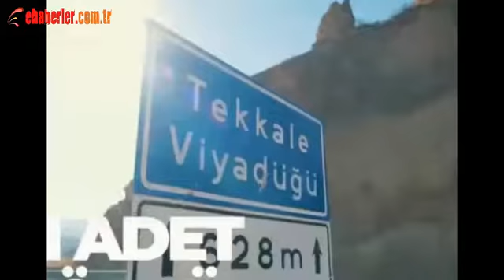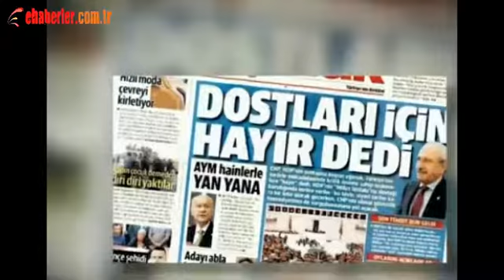AK Parti TBMM Grup Toplantısı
Cumhurbaşkanı Erdoğan, AK Parti TBMM Grup Toplantısı’nda yaptığı konuşmada, “Geçmişten aldığımız dersler ışığında, Türkiye’nin ve milletimizin menfaatleri neyi gerektiriyorsa ona göre hareket ediyoruz” dedi.

Cumhurbaşkanı ve AK Parti Genel Başkanı Recep Tayyip Erdoğan, Türkiye Büyük Millet Meclisi (TBMM) AK Parti Grup Toplantısı’na katılarak bir konuşma yaptı.

Sabah erken saatlerde meydana gelen Düzce Gölyaka merkezli 5,9 şiddetindeki depremi hisseden tüm vatandaşlara geçmiş olsun dileklerini ileten Cumhurbaşkanı Erdoğan, geniş bir alanda etkisini hissettiren depremde yaralanan vatandaşlara Allah'tan acil şifalar temennisinde bulundu. Cumhurbaşkanı Erdoğan, "Deprem, Gölyaka'da çok sayıda binada hasara yol açmakla birlikte hamdolsun vahim bir yıkım ve kayıpla karşılaşmadık" diye konuştu.

Cumhurbaşkanı Erdoğan, kurumların, depremden etkilenen yerlerde gereken tespit ve telafi çalışmalarını yürüttüğünü belirterek, "Türkiye'yi depreme hazırlamak için son 20 yıldır TOKİ projelerinden kentsel dönüşüm faaliyetlerine kadar geniş bir yelpazedeki çalışmalarla bina altyapımızı yeniliyor kurumsal kapasitemizi genişletiyoruz. Bu amaçla 2022'yi Deprem Tatbikat Yılı ilan ederek 94 binin üzerinde faaliyet yürütmüştük. Gölyaka depremi, hem deprem gerçeğinin ne kadar yakınımızda olduğunu hem de yürütülen çalışmaların hızlandırılması gerektiğini bir kez daha göstermiştir. Rabbim ülkemizi ve milletimizi her türlü afetten, kazadan beladan muhafaza eylesin, beterinden korusun" sözlerini sarf etti.

Cumhurbaşkanı Erdoğan, dün hizmete açtıkları Artvin Yusufeli Barajı ve Hidroelektrik Santrali'nin, yeni Yusufeli yerleşim bölgesinin ve yeni Yusufeli yollarının ülkeye ve millete hayırlı olması temennisinde bulundu.

Gövde yüksekliği bakımından Türkiye'nin en büyük, dünyanın beşinci büyük barajı olan Yusufeli'nin üreteceği enerji ve depolayacağı suyla ülkenin gelişmesine çok önemli katkılarda bulunacağına işaret eden Cumhurbaşkanı Erdoğan, "Yusufelili kardeşlerimize ülkemizi bu hizmeti kazandırmak için evlerini, iş yerlerini, geçmişlerini geride bırakıp yeni yerleşim yerine taşınarak yaptıkları fedakârlık için tekrar şahsım, milletim adına teşekkür ediyorum. İlçe merkezindeki konutları, iş yerleri, kamu hizmet binaları, köy evleriyle yepyeni pırıl pırıl, modern bir Yusufeli inşa ederek kardeşlerimize şükranlarımızı ifade etmeye çalıştık. Togg'u Türkiye Yüzyılı vizyonumuzun teknoloji alanındaki sembolü olarak alkışlarla karşılamıştık. Yusufeli Barajı'na da Türkiye Yüzyılı vizyonumuzun altyapı sembolü olarak hoş geldin diyoruz" ifadesini kullandı.

Yusufeli Barajı'nın ülkeye kazandırılmasında emeği geçenlere teşekkür eden ve onları kutlayan Cumhurbaşkanı Erdoğan, "muhteşem" olarak nitelendirdiği projeye ilişkin video görüntülerini izletti.

Cumhurbaşkanı Erdoğan, Yusufeli Barajı'nın, ekonomiye yıllık 5 milyar liralık katkı sağlayacağına dikkati çekerek, "Yılda 5 milyar lira inşallah buradan geri dönüşüm var. Bu ne demek? 7 yılda bu gelirle kendini finanse edecek. 35 milyar liraya bu barajımızı millî bütçeden gerçekleştirdik. Bay Kemal görüyorsun işte. Neyi, nereden, nasıl yaptığımızı öğren, sonra 'Kaynak nereden?' deme. Yeri gelir millî bütçeden, yeri gelir uluslararası piyasadan ama biz yaparız. Aramızdaki fark bu" diye konuştu.

Cumhurbaşkanı Erdoğan, projeye işaret ederek, "Görüldüğü gibi ülkemize gerçekten iftihar verici bir eser kazandırdık. Ne diyor gönül sultanı, 'Kamil odur ki, koya dünyada bir eser; eseri olmayanın yerinde yeller eser. Rabbim hepimizi eseri olmayan gafillerden uzak eylesin" dedi.

Türk Devletleri Teşkilatı ve G20 Liderler zirvelerine katılarak Türkiye'nin çok yönlü diplomasi çabalarında yeni mesafeler kat edilmesini sağladıklarını anlatan Cumhurbaşkanı Erdoğan, yürüttükleri diplomasi trafiğiyle ilgili kapsamlı değerlendirmelerini, kabine toplantısı sonrasında yapacağını bildirdi.

Cumhurbaşkanı Erdoğan, Beyoğlu İstiklal Caddesi'ndeki terör saldırısı faillerinin ve bağlantılarının kısa sürede aydınlatıldığını, bombayı koyan terörist ile ona yardımcı olan çok sayıda kişinin bulundukları yerlerde yakalanarak adalete teslim edildiğini söyledi.

Saldırıya karışanların nerede olursa olsun mutlaka bulunacağını belirten Cumhurbaşkanı Erdoğan, "Dökülen masum kanlarının hesabı misliyle sorulacak, cezası kesilecektir" dedi.